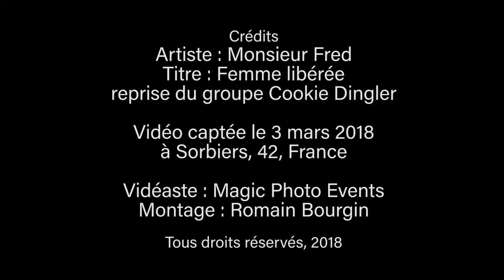Monsieur Fred - Femme libérée (Cookie Dingler)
"Femme Libérée" (Cookie Dingler) interprétée par Monsieur Fred lors du concert (fin) au profit de l'association Ama Rose's le 3 mars 2018 à L’échappée (Sorbiers)